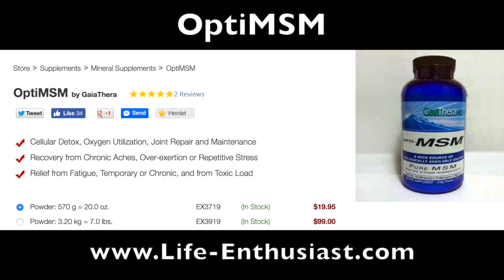Arthritis and Sulfur OptiMSM - Life Enthusiast - Alternative Health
Arthritis, Osteoarthritis, Osteoporosis
Less pain, increased mobility, straightening of finger joints.
Bone density tests demonstrate reversal of bone density or thinning.

Opti MSM Bioavailable Sulfur for Detox, Fatigue, Chronic Pain Relief

* Cellular Detox, Oxygen Utilization, Joint Repair and Maintenance
* Recovery from Chronic Aches, Over-exertion or Repetitive Stress
* Relief from Fatigue, Temporary or Chronic, and from Toxic Load

Martin Pytela and Scott Pato discuss OptMSM, sulfur and its impact on health.

The Biggest Effect of Oxygenation from Sulfur is on Tumors!

Otto Warburg (Nobel Prize winner in 1931) proved that cancer in humans is anaerobic - that means without oxygen. Cells in permanent oxygen deprivation switch from respiration (breathing) to fermentation (dying). Just think what better cellular oxygenation could do to shrink and stop tumors - they all thrive without oxygen!

Oxygen Transportation Across Cell Membranes Improves…

Cellular respiration (conversion of nutrients into energy, then waste elimination)
Healthy cell regeneration
Recovery from fatigue
Athletic performance
Tissue rebuilding - this is the short list.

Our Courses:
Superfoods and Your Health